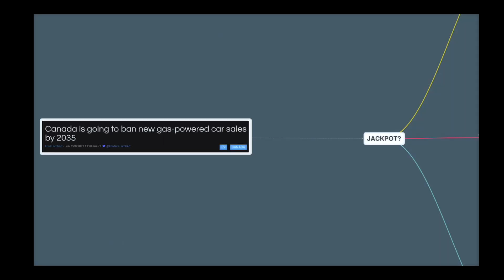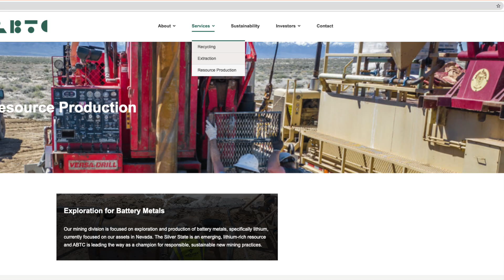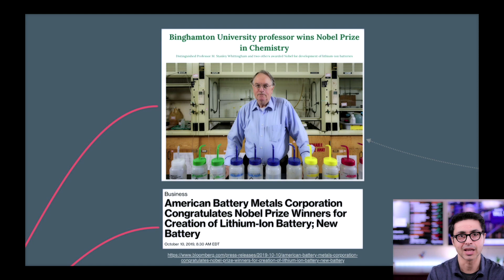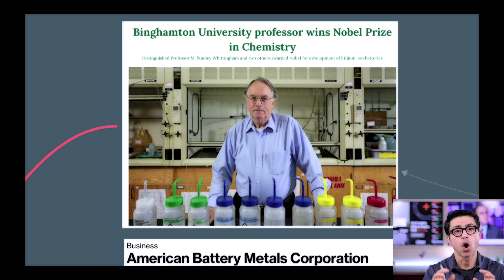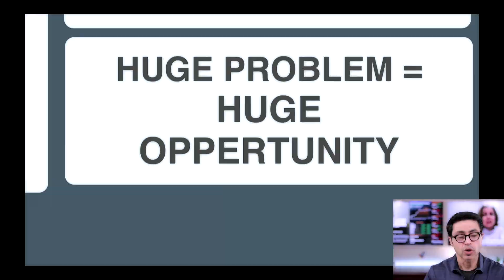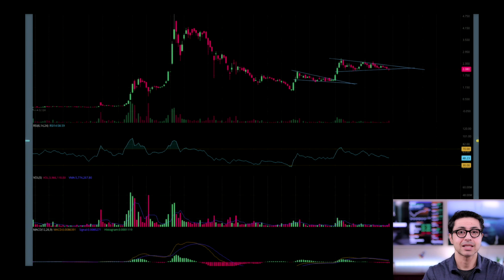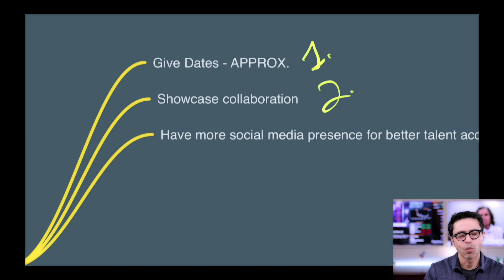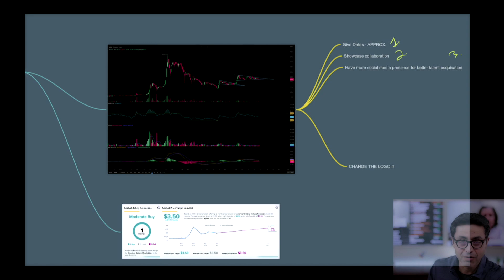ABML STOCK | JACKPOT NO ONE IS TALKING ABOUT!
ABML STOCK: Did ABML really hit a jackpot? In this video I am breaking down why I feel that ABML will solve real real world problems very soon in the near future. Get 2 free stocks up to $1850 when you open your account with WEBULL and deposit $100 in your account by using this link 🚀 : 🔴

Get 1 free stock on robinhood by using the following

Chapters:
00:00 Recent article on ABML hitting a JACKPOT!
01:00 Canada's ICE Ban & more
02:30 JACKPOT?
03:45 RYAN MELSERT & Battery Patents
04:15 REAL JACKPOT IMO!
07:26 HUGE PROBLEM = HUGE OPPORTUNITY
09:10 Let's talk about the stock

TeslaStock & ElonMusk are probably one of the biggest disruptors of our generation. TESLA Stock has been up over 600% in last 12 months & we could see TSLA Stock double or triple from todays price.

I am betting big on AMBL, PLNHF, NNDM, ALPP & HIMS for top Stocks to hold & 10X your money in next 3-4 years.

💠 NIO could see a price target of $300 in the coming days & I am big bullish on this company.
💠 CCIV is another company that is sitting at a very attractive price point.
💠 ABML is one of the best companies to get in from ground up!!!

Will TESLA be the 1st 10 trillion dollar company🚀 🚀 🚀 ?  Check out how I break down my research here: 🔴